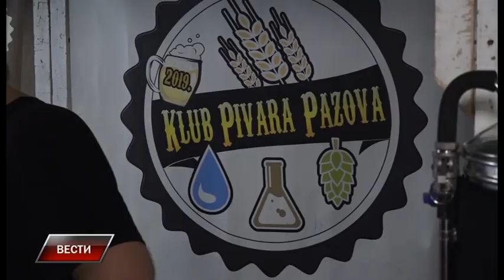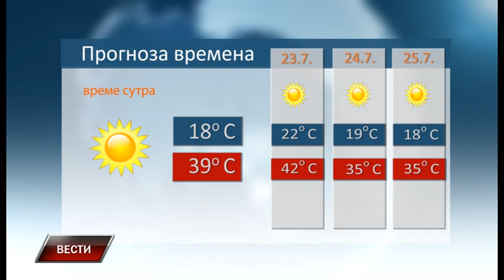Vesti 21 7 2022